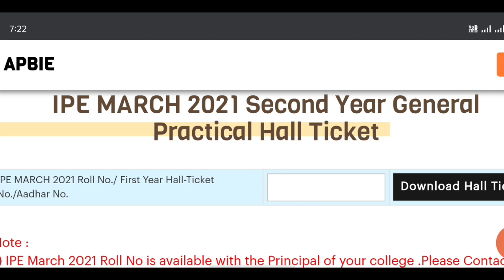AP Intermediate 2021 Practical Hall tickets Released | How To Download Full Details | TTW